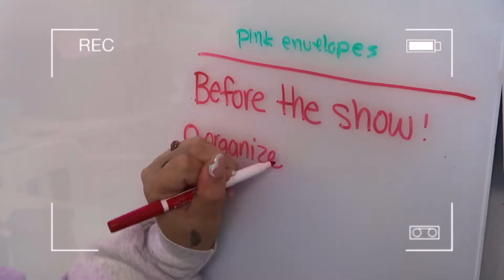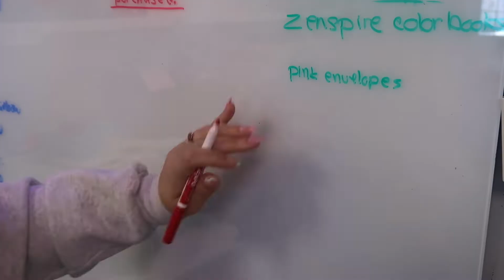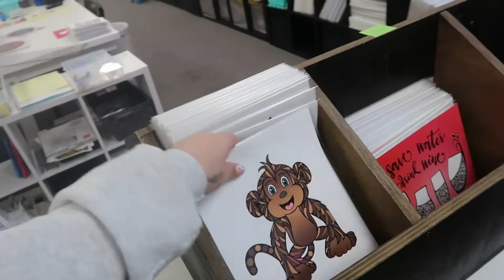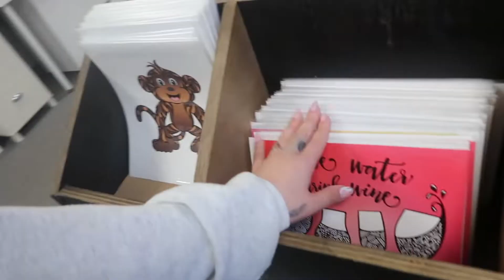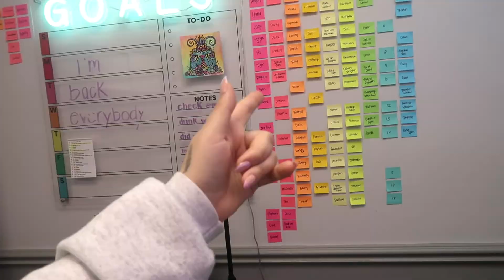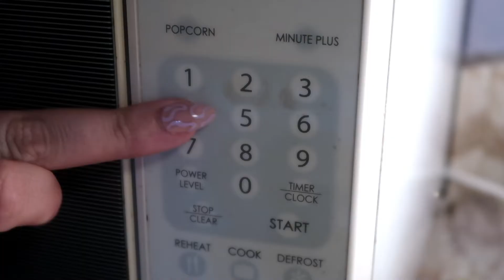Stressed about the good things while running a business!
so many things going on! Stressed but it's all good! :)

Thanks!

Brita Lynn